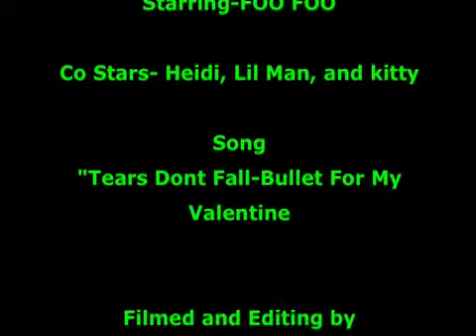Crazy Basset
This is a video all about my baby FOO FOO. She is a 100% basset and is my pride and joy. I filmed and edited this all on my own. (My first video that i messed with). PLEASE RATE!!! thank you